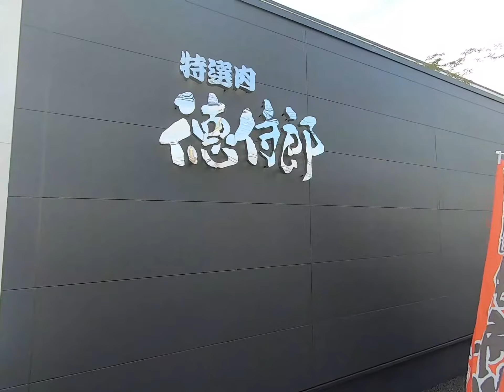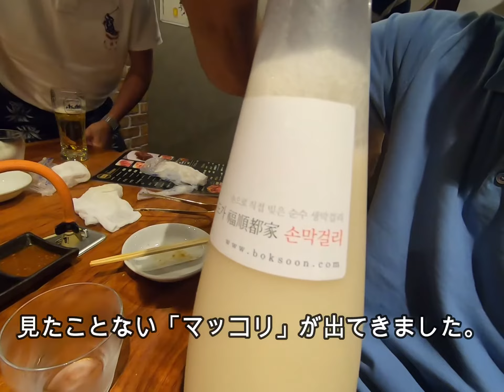特選肉 「徳侍郎」 姫路市飾磨区の人気焼肉店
「タン塩」からスタートして「上ロース」や「ホルモン」を「生ビール」で流し込む。これが最高‼　「黒毛和牛シャトーブリアンヘレ肉」をうまく焼き上げて食します。　見たことない上等なマッコリも美味しかった。